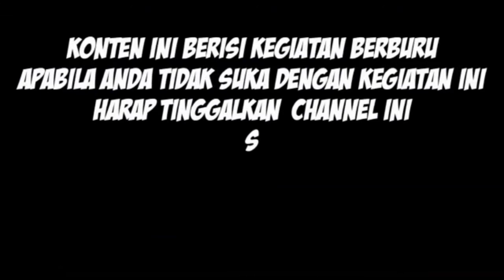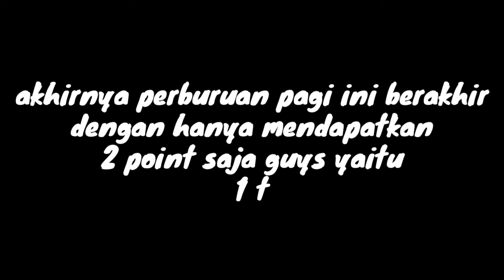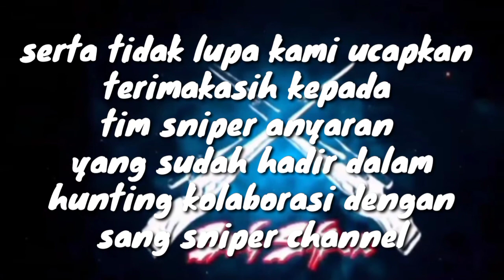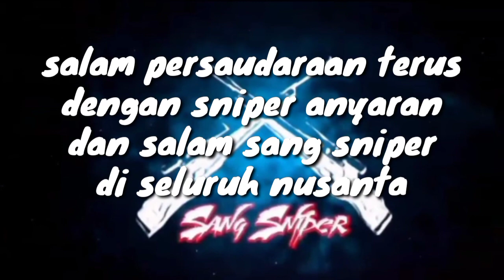Kolaborasi dengan teman-teman jember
Hallo Guyss
Kali ini sang sniper channel kembali melakukan kolaborasi dengan sniper anyaran.
Bagaimanakah keseruan kolaborasi tersebut, oleh sebab itu jangan lupa tonton terus sang sniper channel di YouTube kesayangan kalian ya guys.
Salam sang sniper diseluruh Nusantara.
Waccawwww